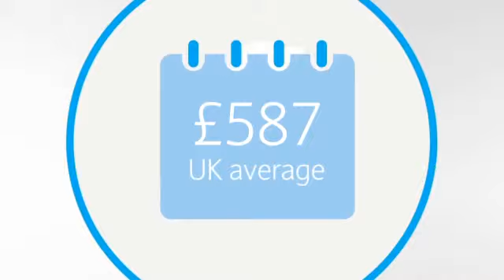Barclays Local Insights – North West Leicestershire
This video gives you a taster of some of the unique local insights about North West Leicestershire which Barclays makes available for you to enjoy. To find out more information and to explore the data in detail, today.